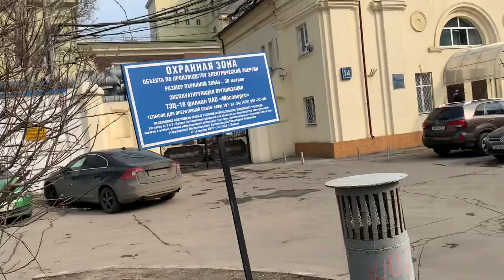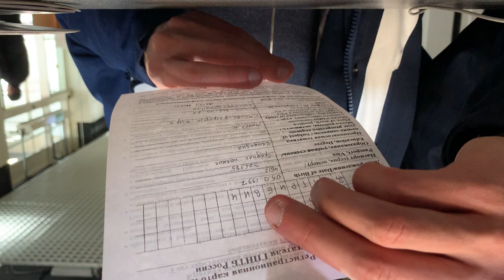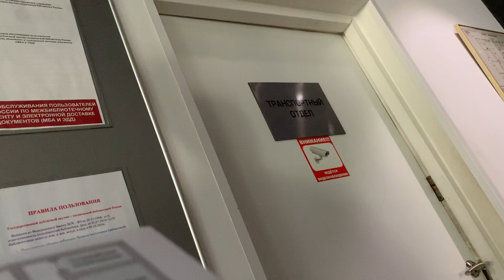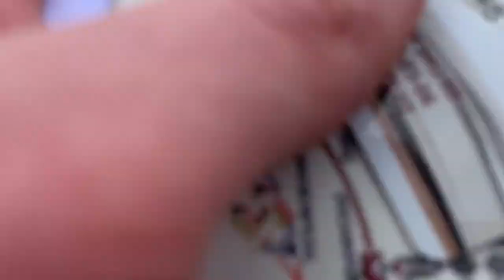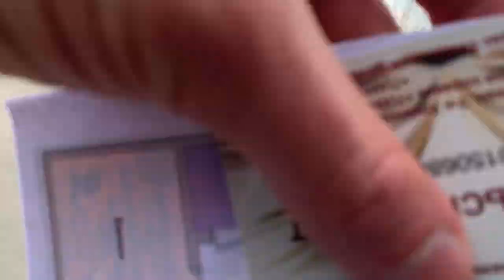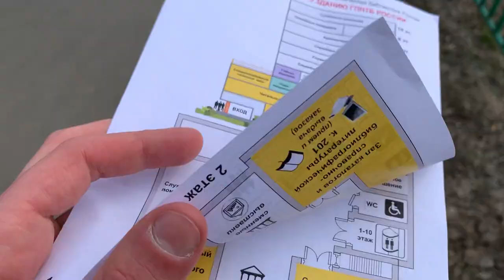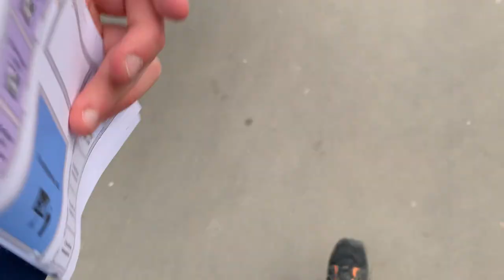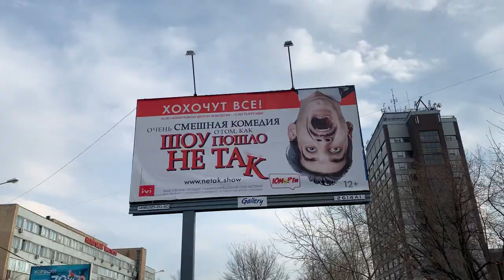People are rude to me in State Public Science and Technical Library | Moscow | EJRussia 43